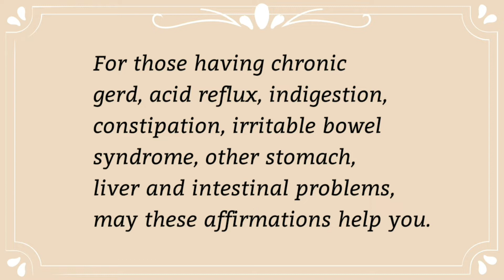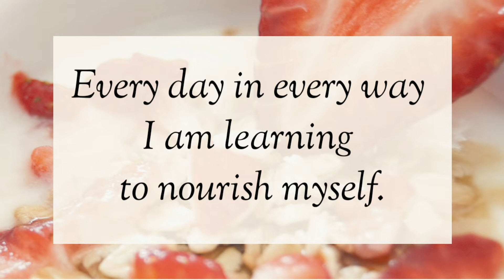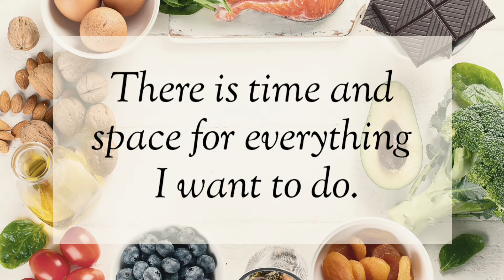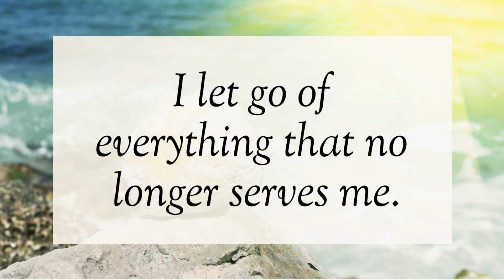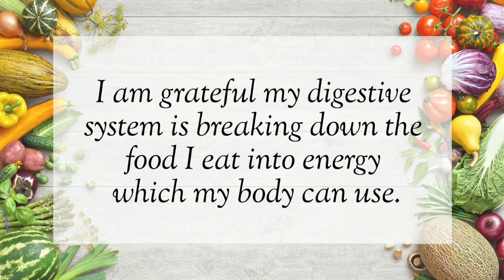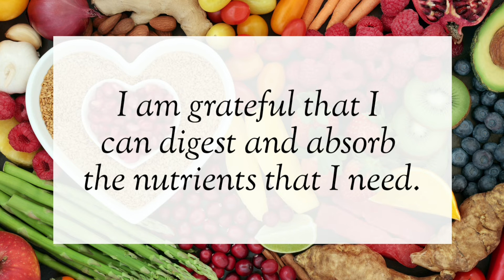Affirmations for Digestive Health - Affirmations for Health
These affirmations for digestive health are for those who are experiencing chronic gerd, acid reflux, indigestion, bloating, constipation, irritable bowel syndrome, other stomach, live and intestinal problems.  It is my loving intention that these affirmations will help you in your health and wellbeing.  Love and light - Michelle :)

This video is inspired by this amazing, amazing book, grab a copy today.
All is Well: Heal Your Body with Medicine, Affirmations and and Intuition
by Louise L. Hay ane Mona Lisa Schulz

✳️ video created with Kinemaster Pro and Canva Pro